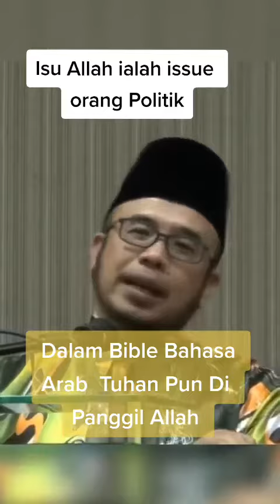Mufti of Perlis, Asri Zainul Abidin on the “ALLAH” Controversy in Malaysia